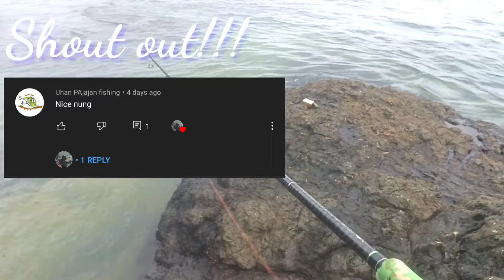ML Ep. 06 UNLI STRIKE / 🔓🔓CHECKERED SNAPPER mediumlight shorecasting Philippines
",,set up,,"

rod: Humanity gen 2 8feet
reel: kastking Brutus 3k series
line: Hi seas grand slam 10lbs
lider: neoby 18lbs
lure: tsurinoya dw63 5g sinking minnow

background music.